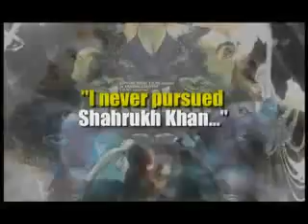Anurag Kashyap's Bollywood Hungama Exclusive Part 2 - Bollywoodhungama.com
He says it in the face and that's the way he lives his life. Director Anurag Kashyap talks about the needs and demands of young film audience, how commercial cinema will become exotic, stars and more in the second part of the bollywoodhungama.com exclusive interview with Content Head Broadband Faridoon Shahryar. Must watch!